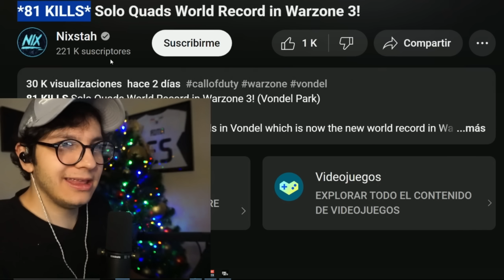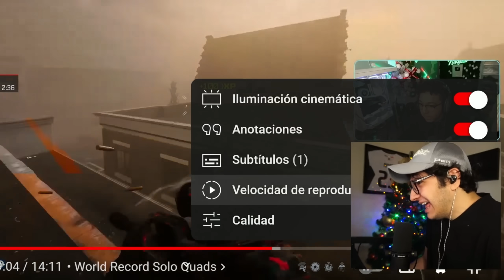REACCIONO AL RECORD MUNDIAL DE WARZONE 3! *81 BAJAS*